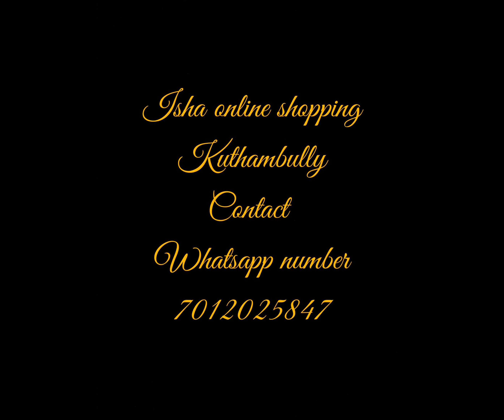*Golden tissue Neck Work Churidar set material. Isha online shopping.Kuthampully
Isha tex kuthampully. online shopping.
onam special production
demand product
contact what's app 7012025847